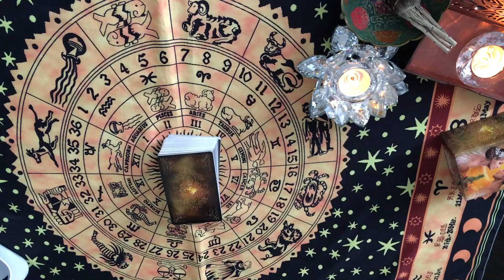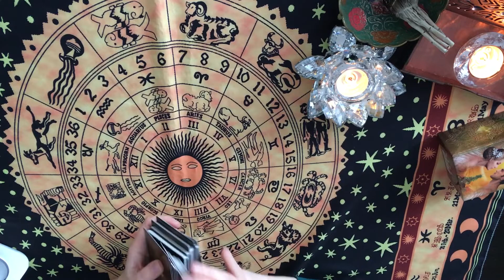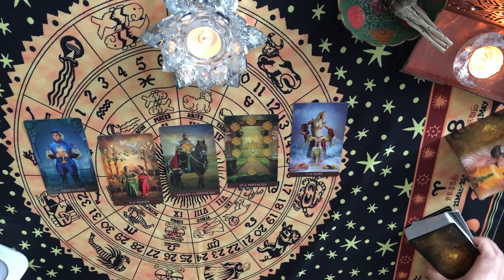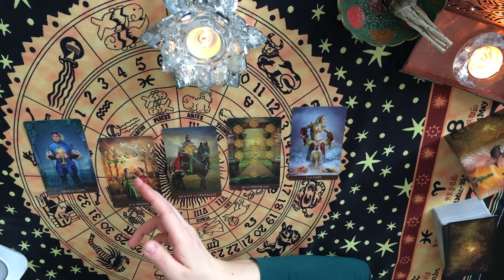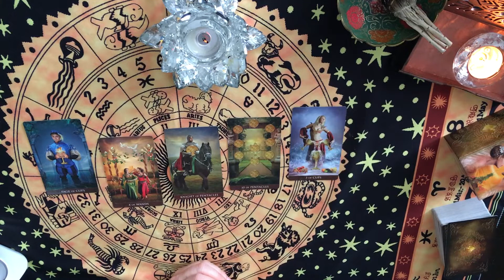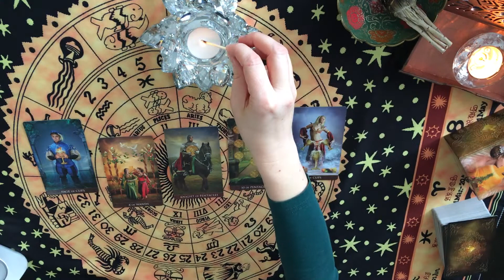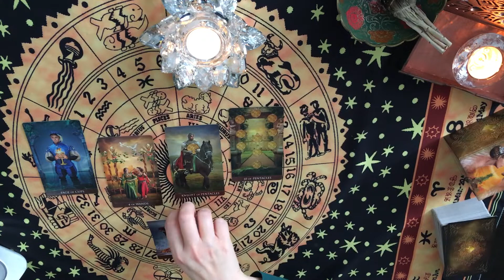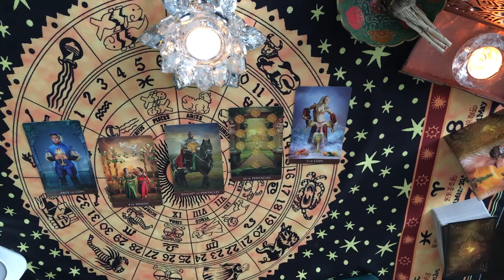TAROT - KWIECIEŃ 2021 - horoskop - WAGA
Talia użyta w rozkładzie: the Arcanum Tarot.
Jak sprawdzić swój kosmogram: strona www: astromagia.pl, zakładka: horoskop urodzeniowy.

Pamiętaj:
Tarot nie jest wyrocznią. On niesie pomocnicze wskazówki. Od Ciebie zależy, czy z nich skorzystasz :)

Horoskop jest prognozą ogólną, skierowaną do bardzo dużej grupy. Zatem nie z każdym będzie on rezonował i nie do każdego przemawiał.

Również w moim mniemaniu Tarot to nie taśma produkcyjna. Nie uprawiam masówki. Staram się wyczuć nastrój i klimat, jaki niesie konkretny rozkład, a nie tylko go odczytać.

Jeśli mój styl, czy dana prognoza nie odpowiada Ci, zastanów się, zanim napiszesz nieprzychylny komentarz. Nie jestem dla każdego i nie chcę być jak zorganizowany turnus w Egipcie  😊

Negatywną energię będę usuwać.

Pozdrawiam.